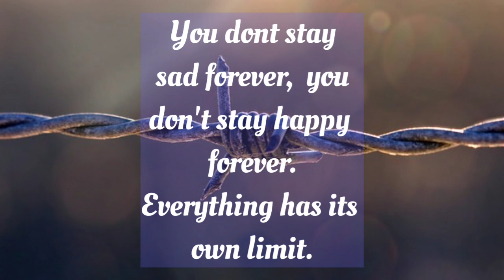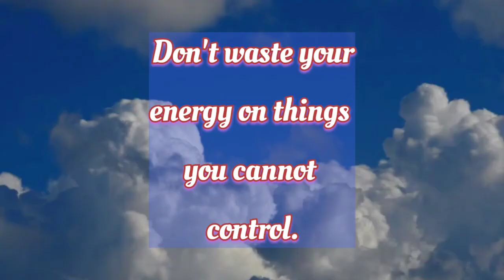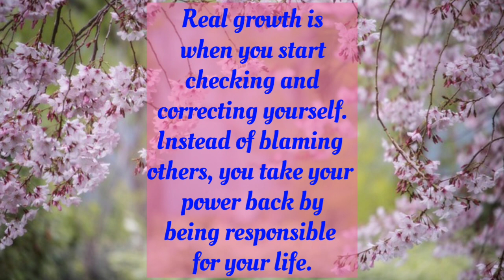Motivational Quotes | Inspirational Quotes | Relaxing music with quotes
Life Quotes | Life Lessons | Relaxing music | Positive Life Quotes | Positive Thoughts | Harmony of Wisdom: Life Quotes | Quotes that will improve your life#quotes@Relaxingmusicwithquotes

In this enchanting video, we present a captivating blend of inspiring life quotes and soul-stirring music that will touch your heart and uplift your spirit.

 These quotes delve into the essence of life, love, resilience, and the pursuit of happiness, encouraging you to reflect on the beauty and complexity of the human experience.